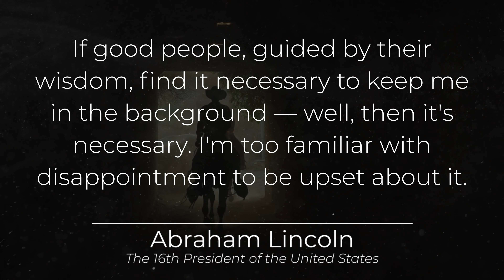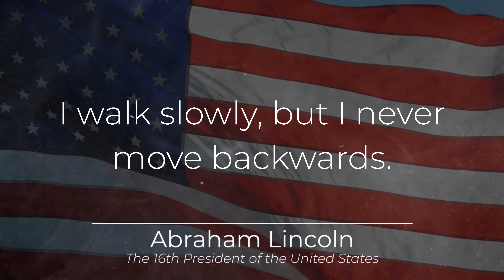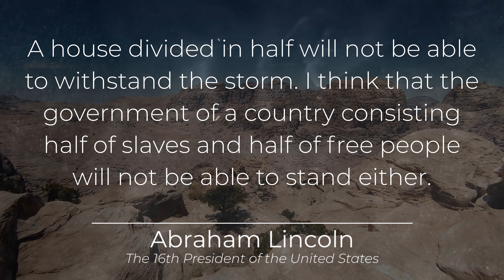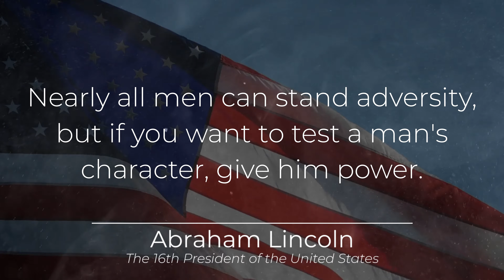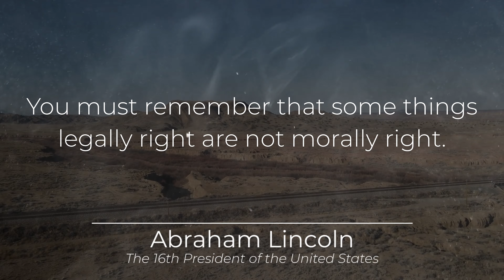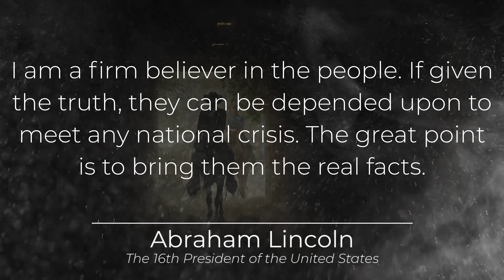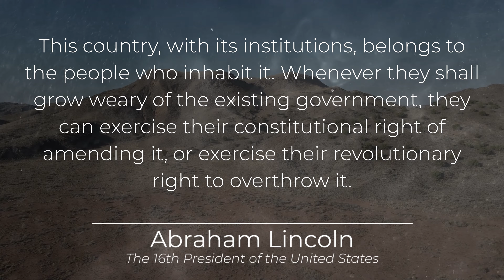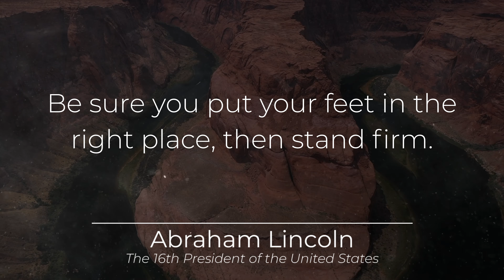Abraham Lincoln, quotes of the man who abolished slavery. Quotes of the great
Abraham Lincoln is an American statesman and politician, the 16th President of the United States (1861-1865) and the first from the Republican Party, a national hero of the American people.

I grew up in a poor farmer's family. From an early age he was engaged in physical labor. Due to the difficult financial situation of the family, he attended school for no more than a year, but managed to learn to read and write and fell in love with books. When he became an adult, he began an independent life, engaged in self-education, passed exams and received permission to practice law. During the Indian uprising in Illinois, he joined the militia, was elected captain, but did not participate in the fighting. He was also a member of the Illinois Legislature, the U.S. House of Representatives, in which he opposed the Mexican-American War. In 1858, he became a candidate for U.S. Senator, but lost the election.

As an opponent of the expansion of slavery into new territories, he was one of the initiators of the creation of the Republican Party, was chosen as its presidential candidate and won the election of 1860. His election served as a signal for the secession of the southern states and the emergence of the Confederacy. In his inaugural speech, he called for the reunification of the country, but he failed to prevent the conflict from turning into a civil war.

Lincoln personally directed the military actions that led to victory over the Confederacy during the Civil War of 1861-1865. His presidential activity led to the strengthening of executive power and the abolition of slavery in the United States. Lincoln included a number of his opponents in the government and was able to attract them to work on a common goal. The President kept Britain and other European countries from intervening throughout the war. During his presidency, the transcontinental railroad was built, the Homestead Act was adopted, which solved the agrarian issue. Lincoln was an outstanding orator, his speeches inspired Northerners and are a vivid legacy to this day. At the end of the war, he proposed a moderate reconstruction plan related to national accord and the rejection of revenge. On April 14, 1865, Lincoln was fatally wounded in a theater, becoming the first U.S. president to be assassinated. According to the generally accepted point of view and social polls, he still remains one of the best and most beloved presidents of America, although he was severely criticized during his presidency.

One of the most famous presidents of the United States. Now it is depicted on a five-dollar bill of the USA.